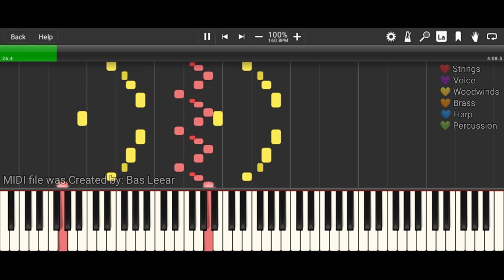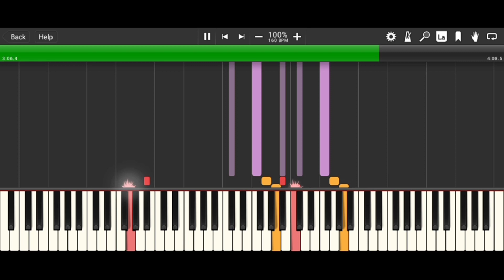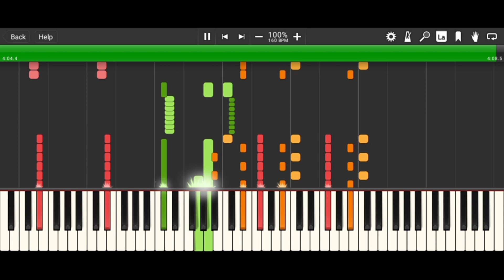Star Wars - Duel of the Fates //London Symphony Orchestra// - Synthesia HD 60 fps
Star Wars - Duel of the Fates

Composed by: John Williams
Live Performance: London Symphony Orchestra
MIDI Player: Synthesia
Edited by: Bas Leear

For you. 💕💖

MIDI file was Created by: Bas Leear